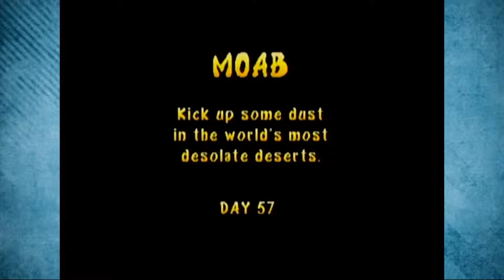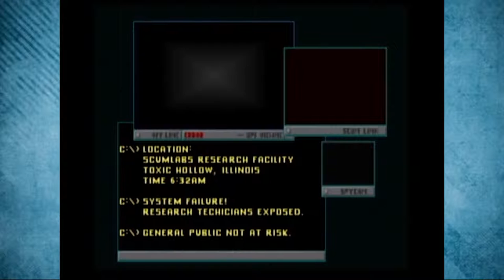Rampage |Part 1| Josh doesn't name the videos